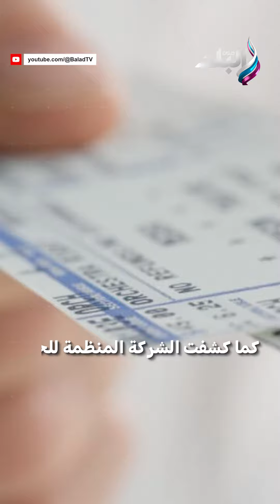أنغام تستعد لحفلها في دبي.. التذكرة تقترب من ألف دولار